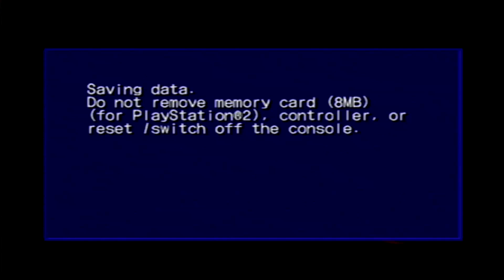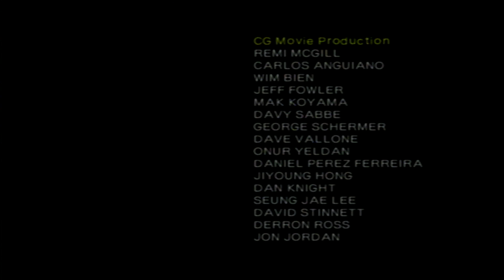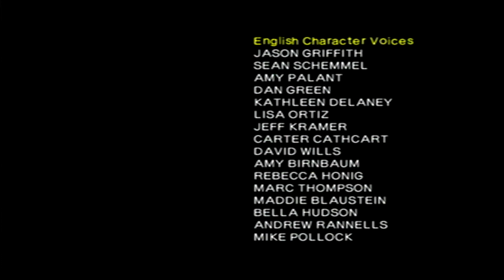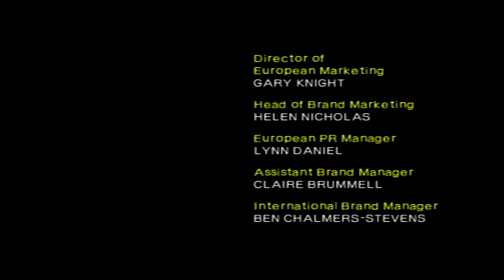Shadow the Hedgehog (PS2) - Route 152-326 - A New World Without Betrayal NNDHN(H)